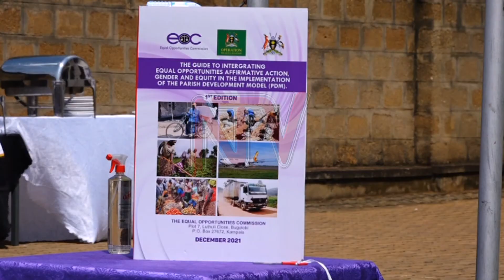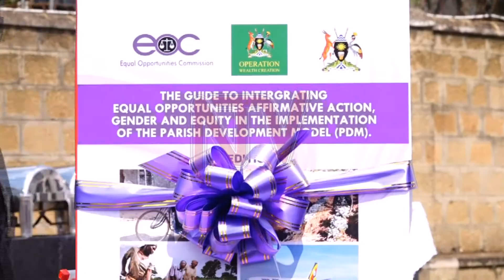EOC develops guidelines for equitable implementation of Parish Development Model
Equal Opportunities Commission has launched guidelines to integrate equal opportunities affirmative action, gender and equity in the implementation of the parish development model.

The parish development model is a national development plan implementation mechanism, intended to increase household incomes of Ugandans.